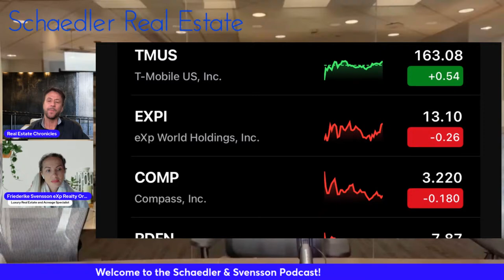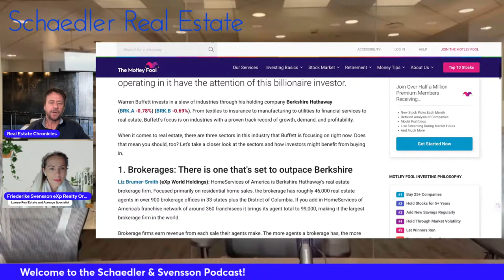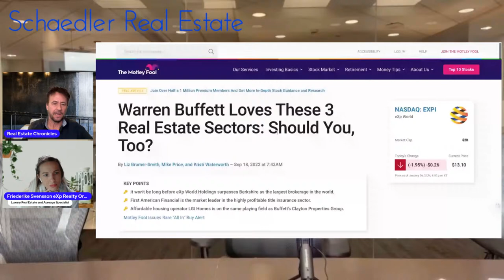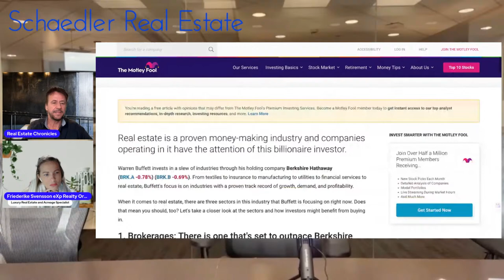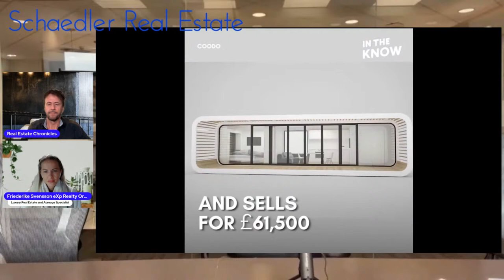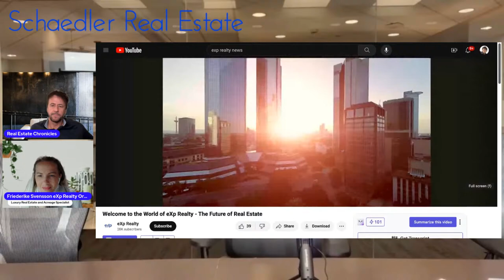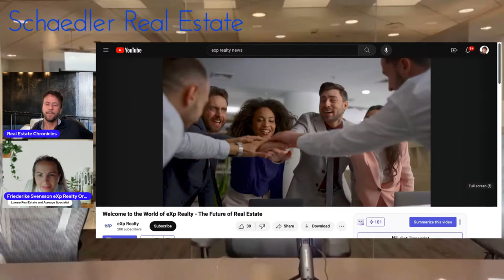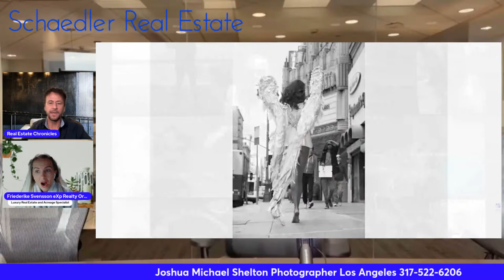Real Estate Chronicles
Talking about real estate